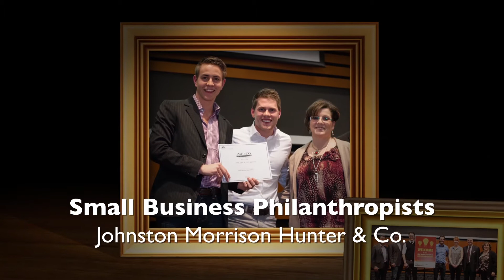Outstanding Small Business Philanthropist 2015 - JMH & Co.